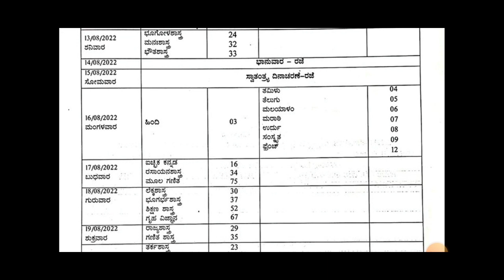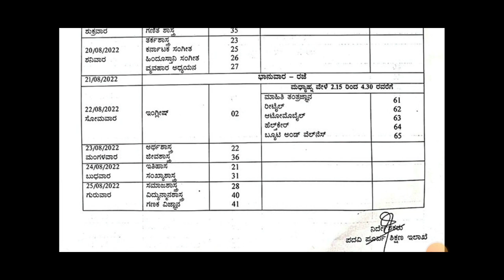PUC SUPPLIMENTARY EXAM 2022 TIME TABLE OUT|BIG CHANGES|students solution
Upi id:hatersvtu@ybl

2nd puc supplementary exam 2022 question paper,
puc supplementary exam 2022 uttarakhand,
puc supplementary exam 2022 up board,
puc supplementary exam 2022 update,
1 puc supplementary exam 2022 timetable,
2nd puc supplementary exam time table 2022 science,
second puc supplementary exam 2022 date,
second puc supplementary exam 2022,
1st puc supplementary exam 2022 result,
supplementary exam 2022 2nd puc question paper pattern,
1st puc supplementary exam 2022 question paper,
1 puc supplementary exam 2022 question paper physics,
puc supplementary exam 2022 ugc net,
2nd puc supplementary exam 2022 paper,
2nd puc supplementary exam 2022 preparation,
2nd puc supplementary exam 2022 pattern,
2nd puc supplementary exam 2022 physics,
how to pay 2nd puc supplementary exam fees online 2022,
puc supplementary exam 2022 news,
puc supplementary exam 2022 nepal,
1st puc maths supplementary exam 2022,
1 puc supplementary exam 2022 model question paper,
2nd puc supplementary exam 2022 model question paper,
2nd puc supplementary exam 2022 maths,
puc supplementary exam 2022 upsc,
puc supplementary exam 2022 video,
2nd puc supplementary exam last date 2022,
puc supplementary exam 2022 3rd sem,
puc supplementary exam 2022 9mm,
2nd puc supplementary exam,
2nd puc supplementary exam 2022 timetable,
puc supplementary exam 2022 vedantu,
2nd puc supplementary exam 2022 how to apply,
supplementary exam 2022 2nd puc application,
supplementary exam 2022 2nd puc preparation,
supplementary exam 2022 2nd puc date,
2nd puc supplementary exam 2022,
2nd puc supplementary exam fees last date 2022,
kannada supplementary exam 2022 1st puc,
puc supplementary exam 2022 date,
1 puc supplementary exam 2022 business studies,
second puc re exam date 2022,
puc 2nd year supplementary exam date 2022,
12 puc supplementary exam date 2022,
puc 2 supplementary exam 2022 date,
1st puc supplementary exam 2022 date,
2nd puc supplementary exam time table 2022 commerce,
1 puc supplementary exam 2022 chemistry,
second puc supplementary exam,
supplementary exam 2022 2nd puc biology,
1 puc supplementary exam 2022 biology,
2nd puc supplementary exam 2022 business studies,
1 puc supplementary exam 2022 economics,
2nd puc supplementary exam application last date 2022,
2nd puc supplementary exam application 2022,
2nd puc supplementary exam 2022 date,
2nd puc supplementary exam 2022 important questions,
2nd puc supplementary exam 2022 time table,
1 puc supplementary exam 2022 result,
1 puc supplementary exam 2022,
karnataka 2nd puc supplementary exam 2022,
puc supplementary exam 2022 last date,
puc supplementary exam 2022 karnataka how to apply,
puc supplementary exam 2022 karnataka,
1st puc supplementary exam 2022 result date,
puc supplementary exam,
supplementary exam 2022 2nd puc karnataka,
2nd puc supplementary exam time table 2022 in kannada,
2nd puc supplementary exam time table 2022 karnataka,
2nd puc supplementary exam date 2022 karnataka,
2nd puc re exam 2022 karnataka,
1st puc supplementary exam 2022 karnataka,
2nd puc supplementary exam 2022 karnataka,
puc supplementary exam 2022 june,
puc supplementary exam 2022 jobs,
puc supplementary exam 2022 july,
how to apply supplementary exam 2022 2nd puc in online,
2nd puc supplementary exam time table 2022 in karnataka,
2nd puc supplementary exam in 2022,
2nd puc supplementary exam date,
2nd puc supplementary exam 2022 in kannada,
2nd puc supplementary exam time table 2022 in hindi,
how to prepare 2nd puc supplementary exam 2022,
puc supplementary exam 2022 guidance,
puc supplementary exam 2022 gujarat,
how to prepare for 2nd puc supplementary exam 2022,
how to apply for 2nd puc supplementary exam 2022,